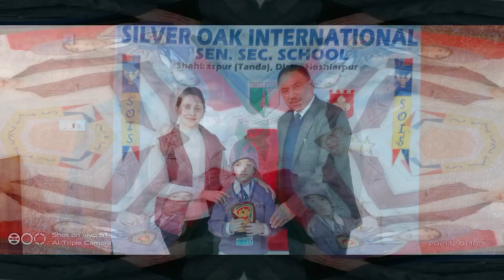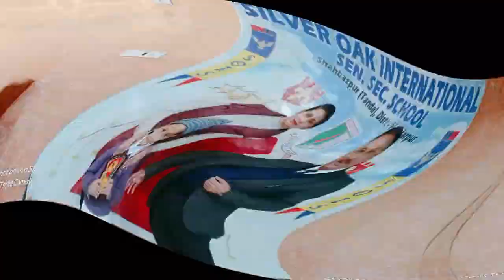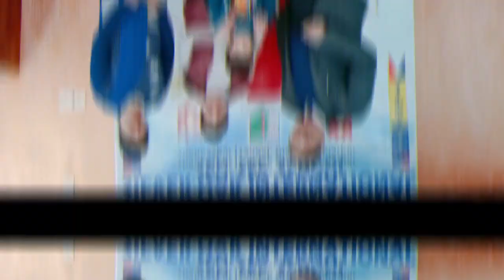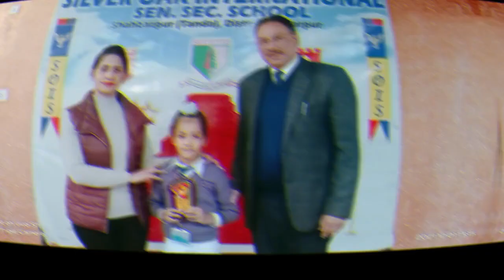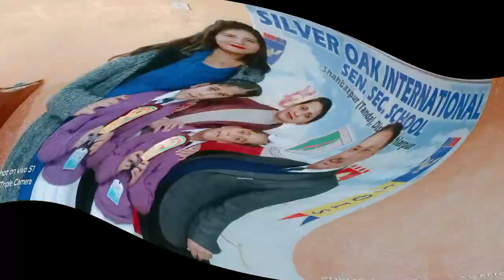Prize Distribution (Part 1)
Silver Oak International Sr. Sec. School